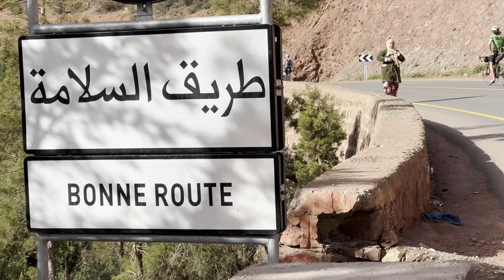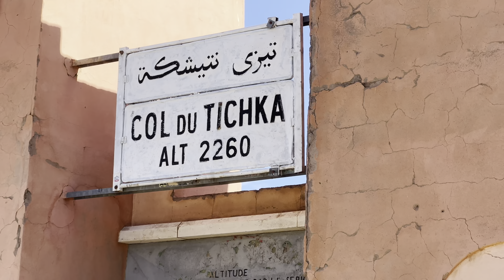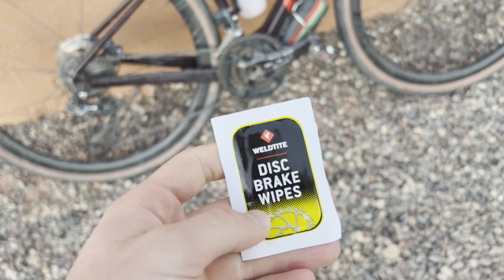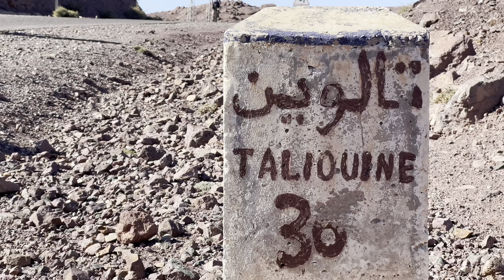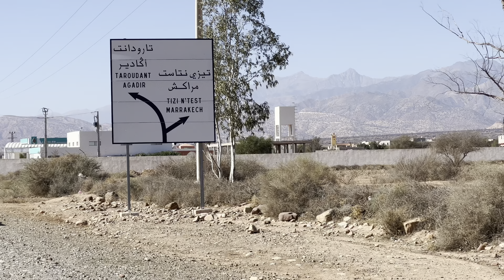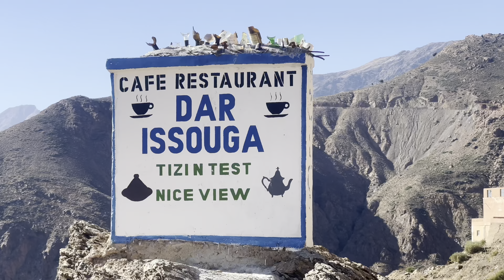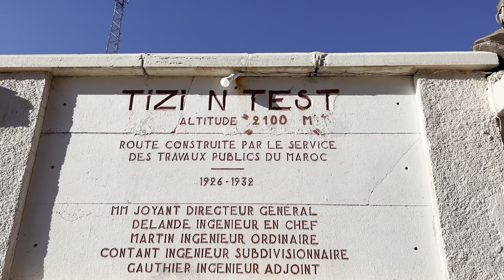Bikepacking Morocco's High Atlas on Gravel Bikes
Big thanks to the following companies who support me in my endeavours:
Giant Bicycles,
Weldtite,
Hutchinson Tyres,
Robens Tents,
Luchos Dilitos,
Attacus Cycling,
Exposure Lights